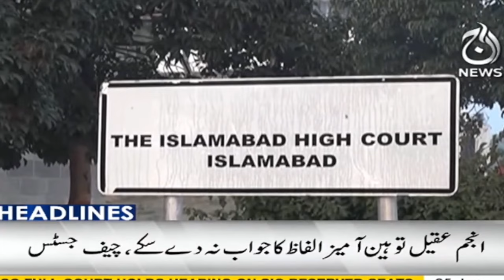Prime Minister's House denies new military operation - 8 AM Headlines - Aaj News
Headlines 8 AM - Prime Minister's House denies new military operation - 25 June, 2024 - Aaj News

Spot Light With Munizae Jahangir:
shorturl.at/gwFU6